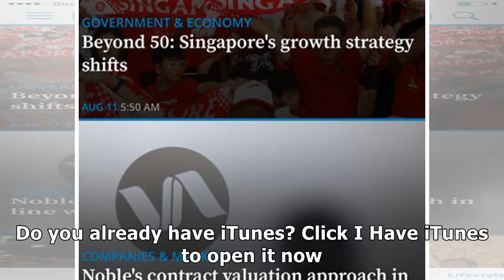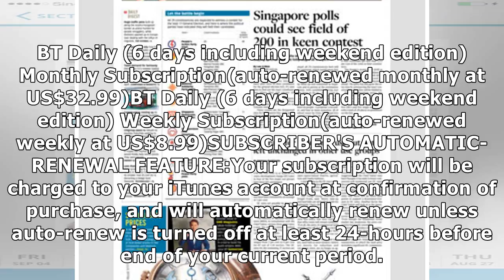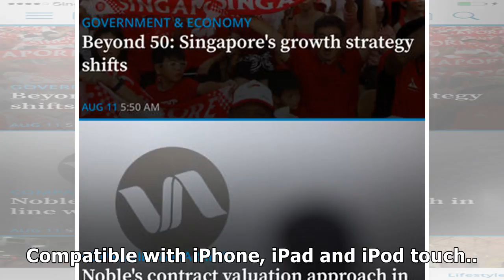The business times for iphone on the app store